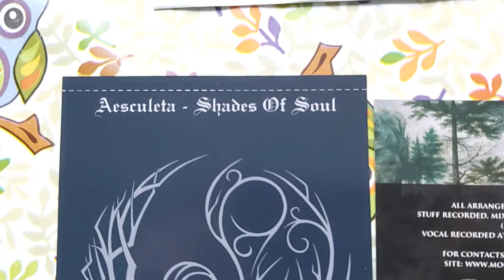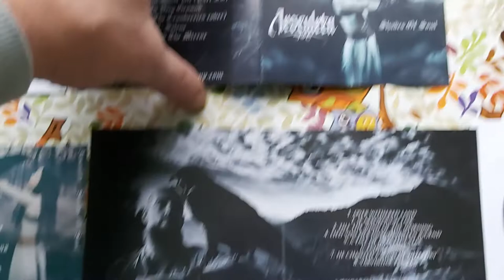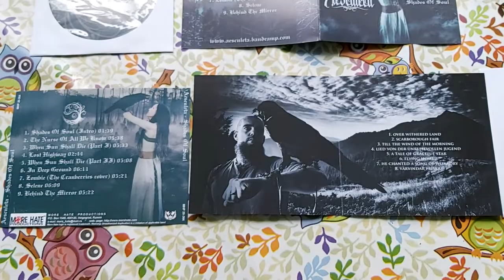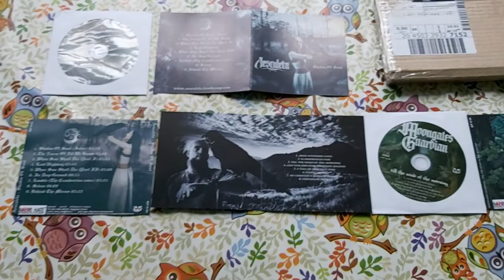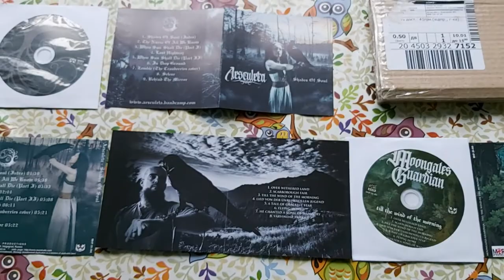Приятно видеть своего питомца на обложке 2х альбомов black metall группа Aesculeta 👍👍👍 Ворон крук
Если вы хотите такого питомца, ворон крук, открыта бронь на март - апрель на 2х недельных птенцов.